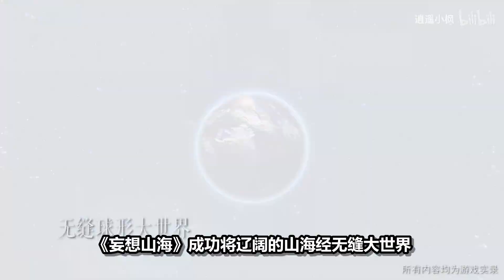见识神兽的力量，我成功上太空了！| 妄想山海